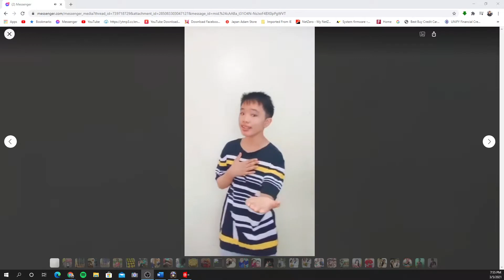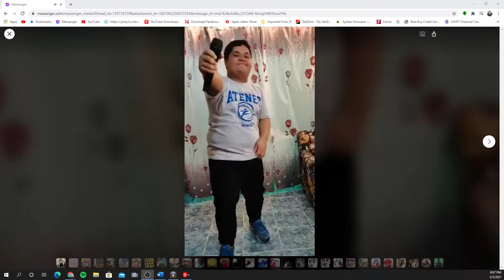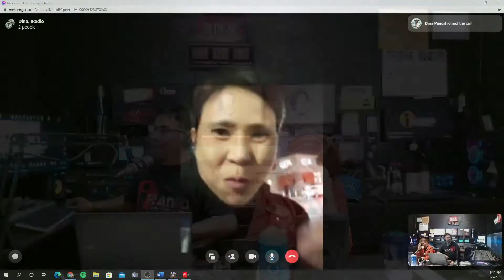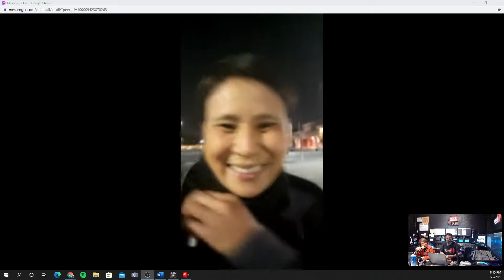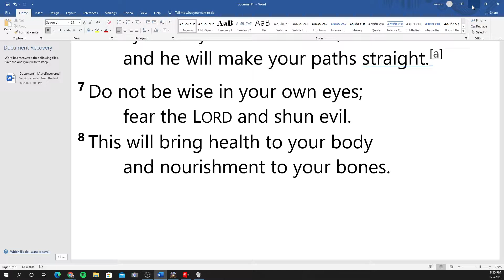IRADIO LA BROADCAST 3 5 2021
Pastor Sonny Rivera and Sis. Gaye Rivera sharing their life testimony on how God provide their needs.

5 Trust in the LORD with all your heart
6 in all your ways submit to him,
    and he will make your paths straight.[a]
7 Do not be wise in your own eyes;
    fear the LORD and shun evil.
8 This will bring health to your body
    and nourishment to your bones.